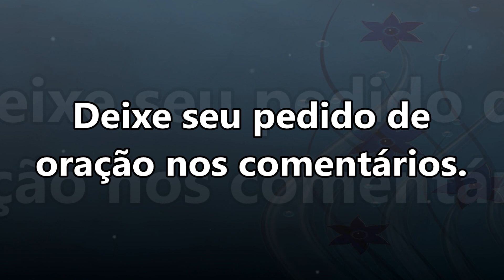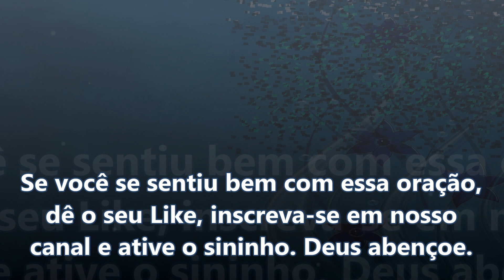ORAÇÃO ESPECIAL BUSCANDO A TRANSFORMAÇÃO